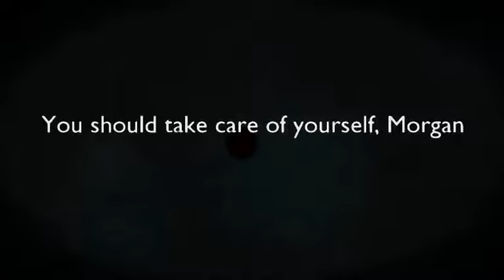Ludum Dare 24: Acts of August: Introspective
Short game play video from my LD24 game. Part 2 of 3 (Comic, Game, Movie)